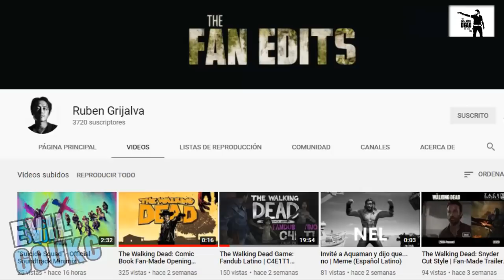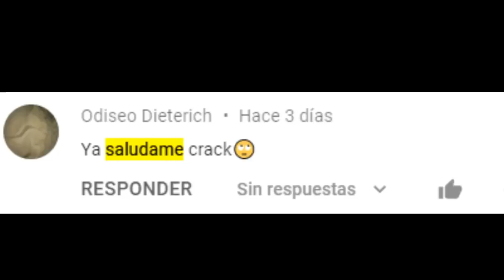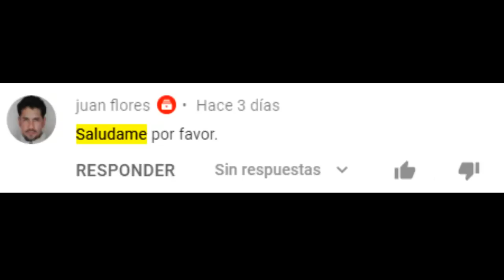The Walking Dead Temporada 10 Trailer 10X17 - 10X22 Análisis Nuevos Capítulos Predicciones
En este vídeo analizamos el trailer que salió de los nuevos episodios que tendrá la decima temporada de TWD, que abarca todos los capítulos desde el 10x17 al 10x22.